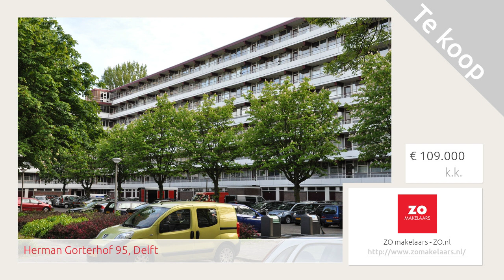Herman Gorterhof 95, 2624XH, Delft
Kijk voor meer informatie op de website van ZO makelaars - ZO.nl